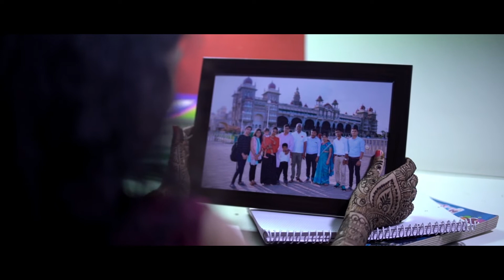Chhalka | Mehndi | Kratika | Wedding Granth | Season | 2019